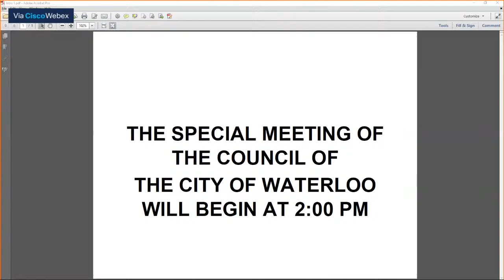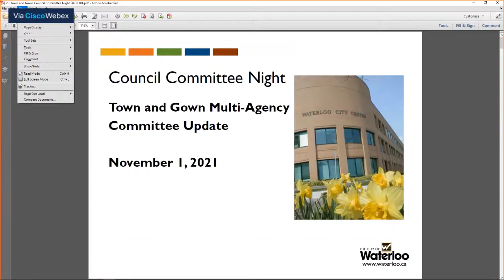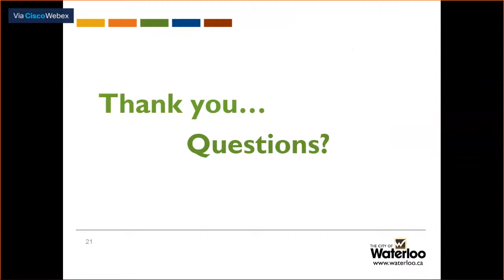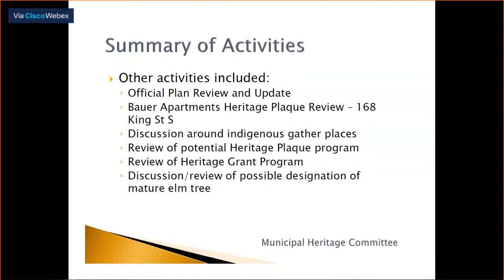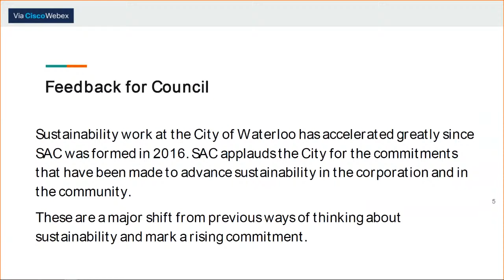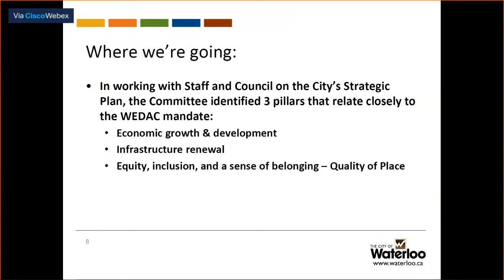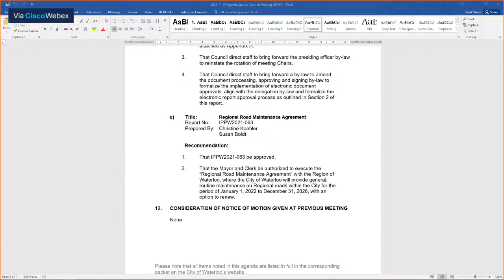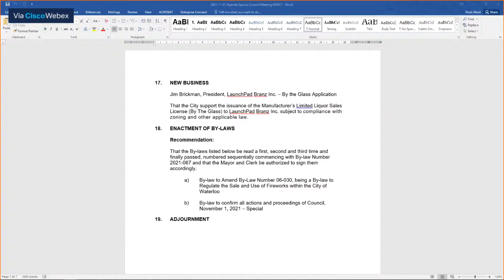City of Waterloo Special Council Meeting November 1, 2021 @ 2:00PM